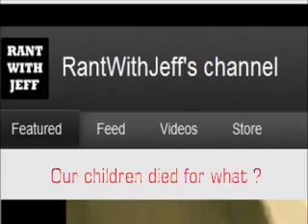THE WAR ON DRUGS ? Weed and Afghanistan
Spare me this war. We support Countries that sell it.